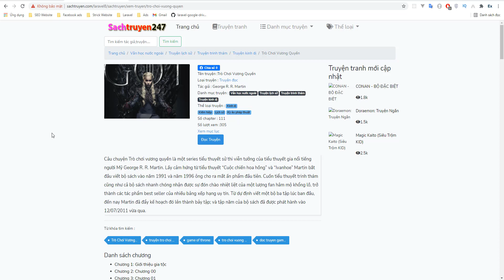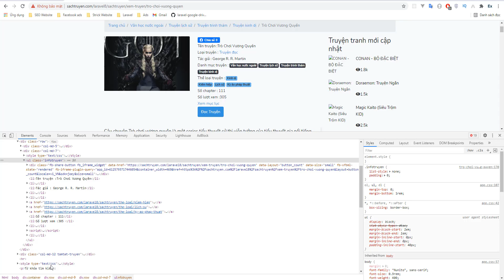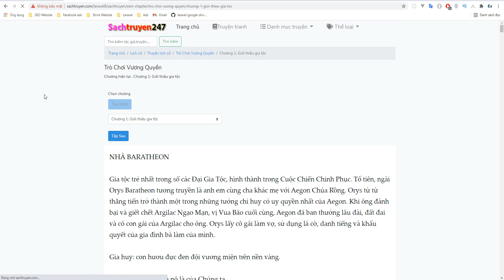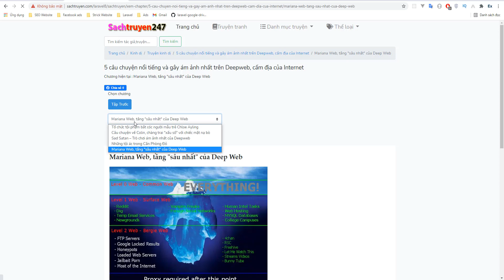Bài 40: Laravel 8 web truyện sách | Chương mới nhất truyện sách